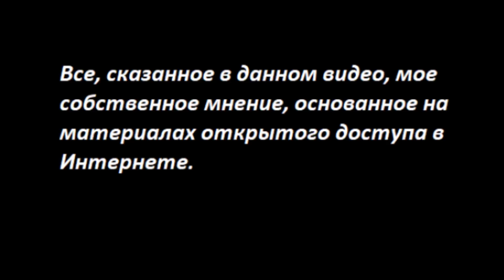Пригожин и его работа № 3836